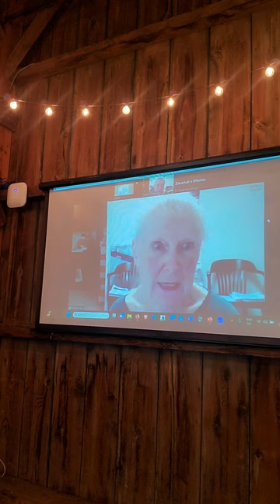Wilma Subra - Millett Neighborhood meeting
Wilma Subra talks to the residents of the Millett Neighborhood about water contamination and the likely source of the contamination. She attended the meeting via Zoom.